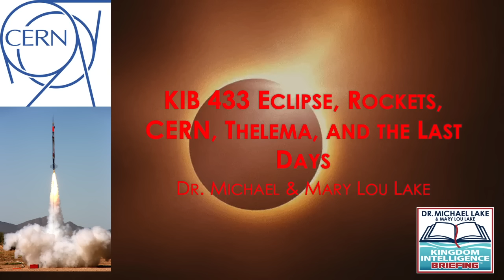KIB 433 Ecllpse, Rockets, CERN, Thelema, and the Last Days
KIB 433 – Eclipse, Rockets, CERN, Thelema, and the Book of Joel
Kingdom Intelligence Briefing

There is an occult convergence approaching:  the eclipse on April 8, NASA rockets, CERN, and the followers of Thelema (Alister Crowley).  Are we living in the time of Joel and Rev. 9 or a prophetic temporal echo.  The book of Joel provides a call to repentance, a message of deliverance, restoration, and empowerment in the Last Days.

 Dr. Michael K. Lake is the Chancellor and Founder of Biblical Life College and Seminary. He is the scholar-in-residence for the Strategic Remnant Learning Center – Biblical Life Assembly.  Dr. Lake is the author of the best-selling books, The Shinar Directive:  Preparing the Way for the Son of Perdition, The Sheeriyth Imperative:  Empowering the Remnant to Overcome the Gates of Hell, The Kingdom Priesthood: Preparing and Equipping the Remnant Priesthood for the Last Days, and The Kingdom Warrior: Full-Spectrum Spiritual Warfare 1.  He is a popular speaker at national Christian conferences and is a frequent guest on many Christian TV and radio/podcast programs in North America.

Mary Lou Lake has worked side-by-side with her husband in ministry for over 40 years and is the author of the book What Witches Don’t Want Christians to Know – Expanded Edition.